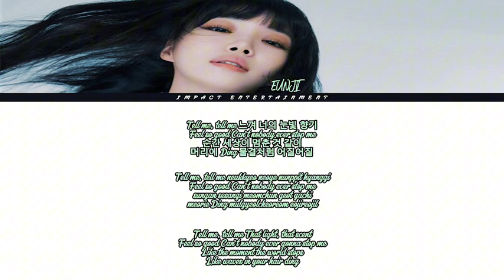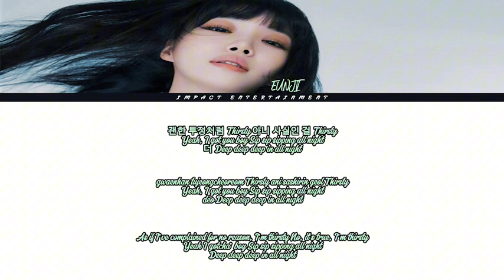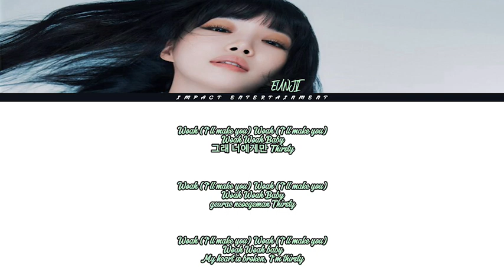𝐓𝐡𝐢𝐫𝐬𝐭𝐲 - 𝐄𝐮𝐧𝐣𝐢 (𝐒𝐨𝐥𝐨 𝐃𝐞𝐛𝐮𝐭)